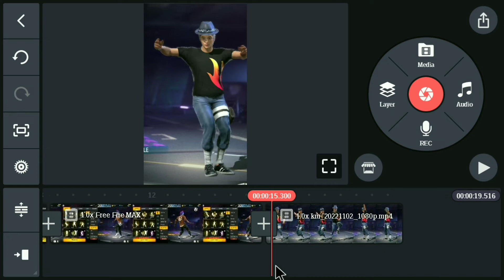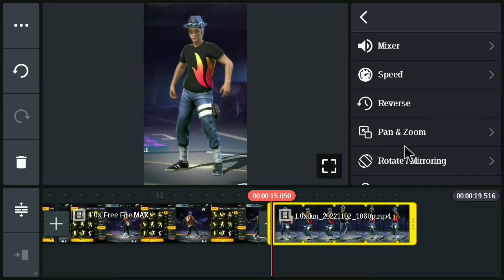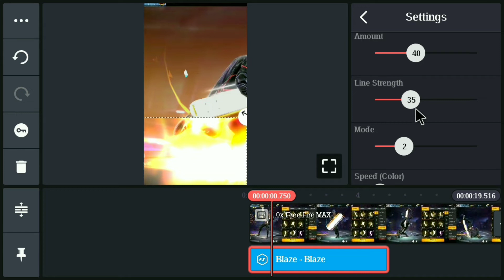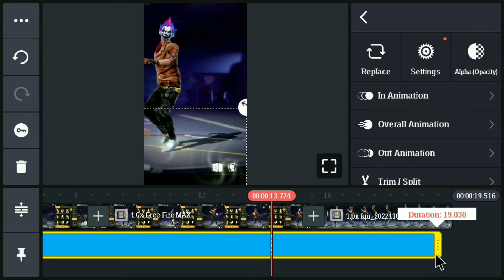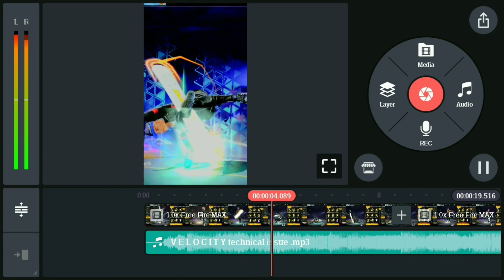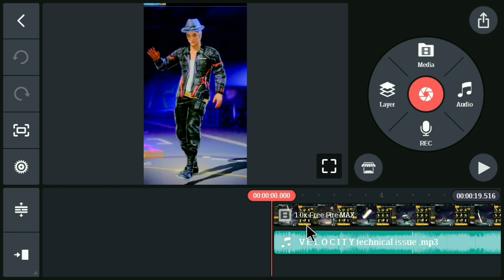S M O O T H 😚|free fire smooth editing in kinemaster|*part2*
Free fire gameplay amazing game play
Free fire gameplay daku song

Free fire is amazing game

Tiktokstatus free fire
WhatsApp status

Please download free fire game😁🤞

Please see all my video🙏